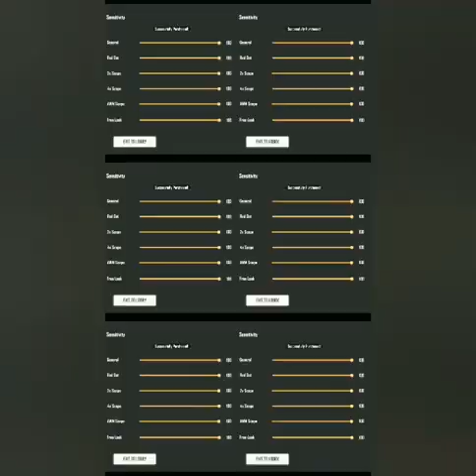Free fire play of clash squad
MR. AMIT HACKER